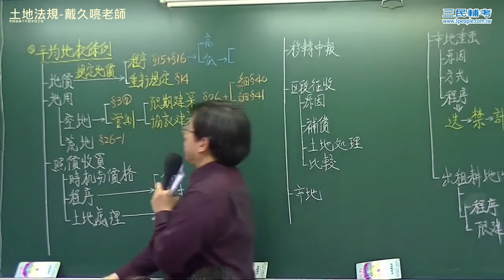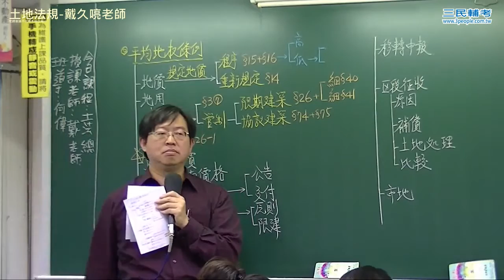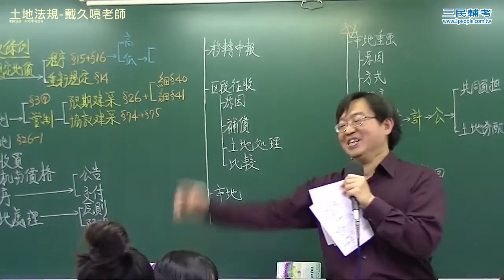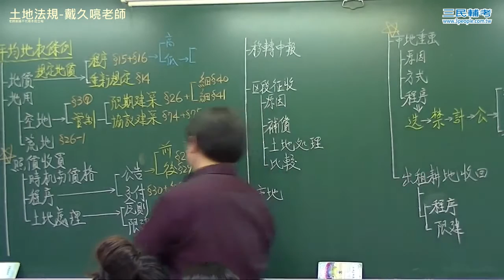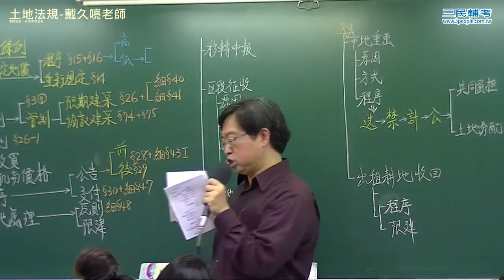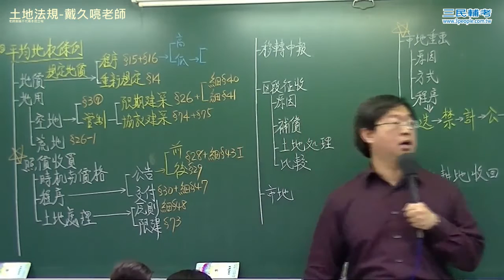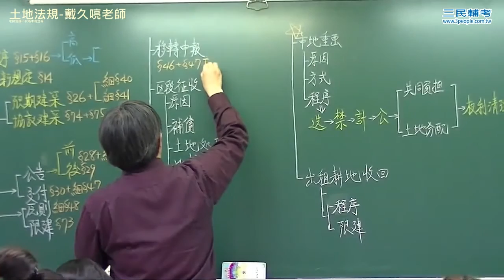【行動補習網】《地政士／不動產》土地法規 - 戴久喨老師